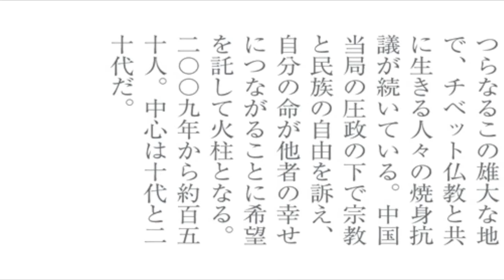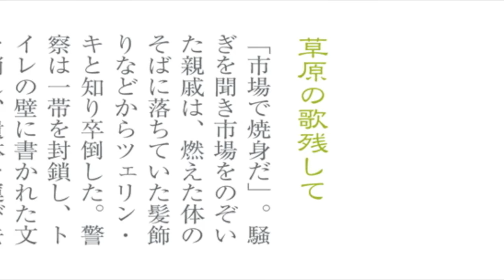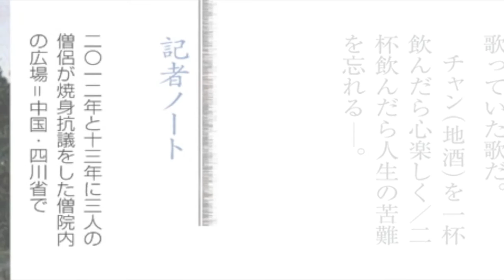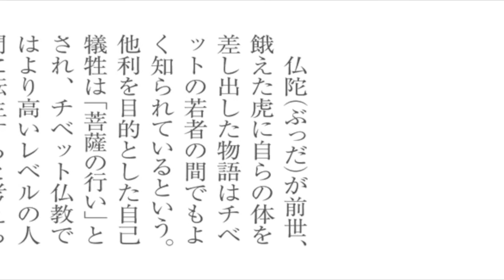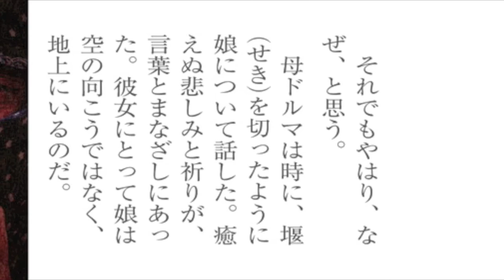ツェリン・キの風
東京新聞
平成28年2月4日夕刊掲載
"伝える 訴える"  チベット - 上
圧政の下 自由求めて - 抗議の炎になった娘
の転載です。

動画に付けたタイトルやサムネイルの絵、および音声部はオイラが勝手に付加したもので、東京新聞に掲載されたコラムとのかかわりはありません。

東京新聞
平成28年2月18日夕刊掲載
"伝える 訴える"  チベット - 下  / 転載

UNFFT -The truth about Tibet as it really is, not as China wants the world to believe it to be.